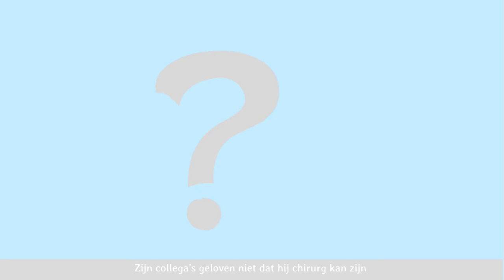Wat houdt Autisme in?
Door Lauren De Clerck en Lynsey Van der Putten.

Een op de tien Vlamingen kijkt naar The Good Doctor. Hierin speelt Shaun Murphy de hoofdrol als autistische chirurg. Zijn collega's geloven niet dat hij chirurg kan en mag zijn. Hij legt namelijk moeilijk sociale contacten. En dat is een talent waarover chirurgen beter beschikken om mensen gerust te stellen. In het echte leven bestaan er ook mensen zoals Shaun. Al heeft iedereen wel verschillende kenmerken in verschillende niveaus. Wat autisme juist inhoudt, wordt duidelijk in deze explainer.